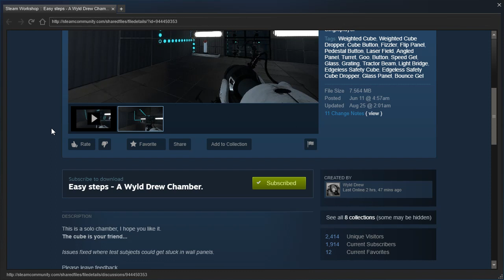Portal 2 PeTI - "Easy steps - A Wyld Drew Chamber." by Wyld Drew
Blind playthrough. Take That, Blue Rector!